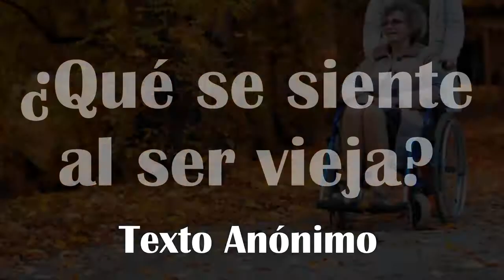LA MUJER QUE NO SE ARREPINTIÓ POR ENVEJECER